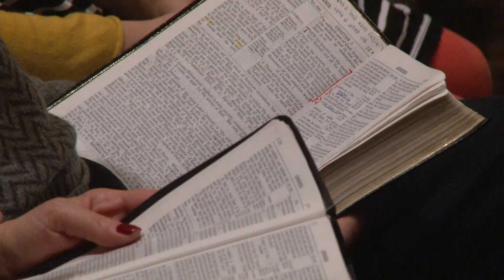The Return of Biblical Manhood given by Pastor Clarence Sexton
Listen to this message given on December 28, 2016 • Temple Baptist Church in Powell, Tennessee